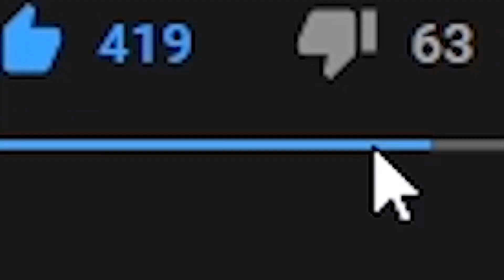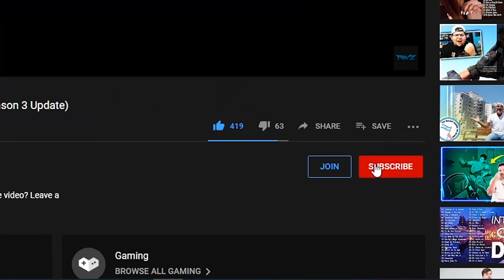SBMM CONSPIRACY? BLACK OPS COLD WAR USING SAME MODERN WARFARE GLITCH?! | BOCW M16 GAMEPLAY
Hollowpoiint Pointed Out That Black Ops Cold War Is Implementing The Same "glitch" we had in Modern Warfare.. Enjoyed the video? "Like"

My Brutally Honest Thoughts On Black Ops Cold War

- OGXRAYZ